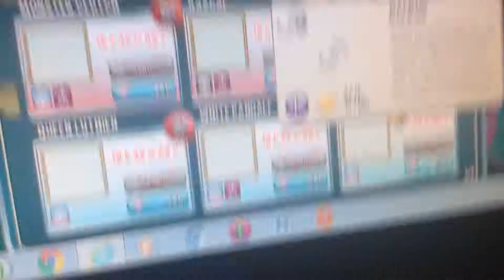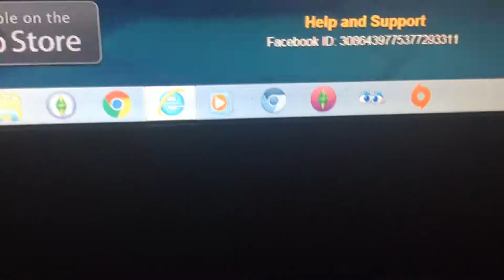Monster Legends Part 2